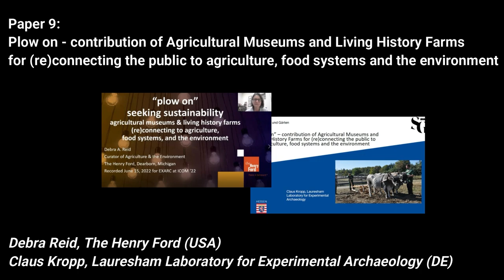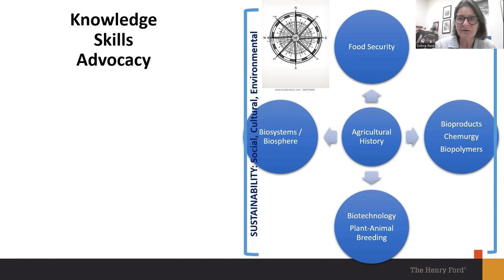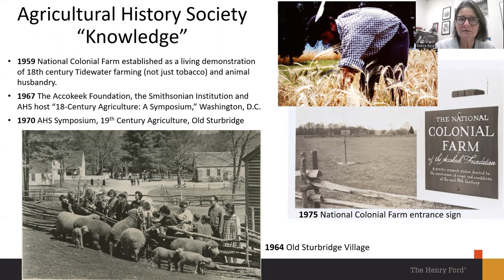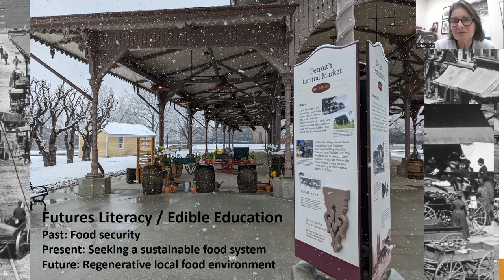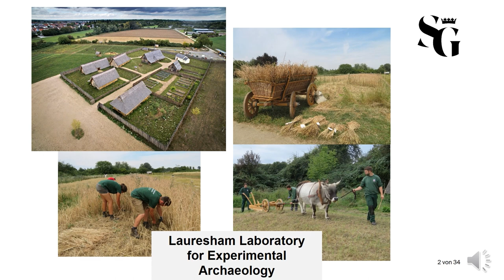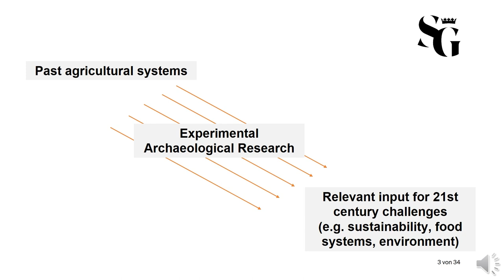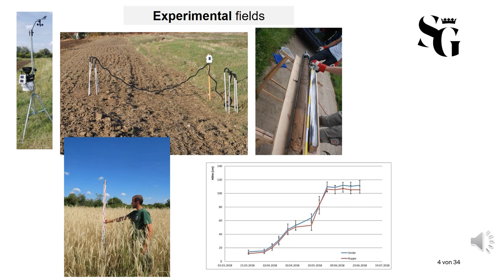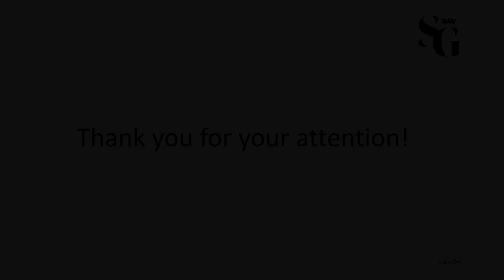'Plow on' - The Contribution of Agricultural Museums and Living History Farms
for (re)connecting the public to agriculture, food systems and the environment.

by Debra Reid 1 & Claus Kropp 2
1 Curator of Agriculture and the Environment at The Henry Ford (USA)
2 Manager of the Lauresham Open-Air Laboratory for Experimental Archaeology (Germany)

Agricultural Museums and Living History Farms worldwide play an important role in “reading” and interpreting material culture of the past and linking it to the environment as well as current challenges in agriculture and food systems. By (re)constructing past agricultural farm practices, they open windows to former circular and local economies, alternative concepts of energy-use (e.g. animal traction) as well as changing values of hard manual labour. The proposed digital paper therefore seeks to put attention to the widely underestimated potential of these museal sites, especially when it comes to engaging with the public in the course of events, workshops as well as other educational programs. The authors presentation will build on both applied research at an experimental site (Lauresham Open-Air Laboratory) as well as long accumulated experience in “living history farm” development in the United States. One of the case studies to be presented, for example, deals with the research of early medieval ridge and furrows. Research results generated in the Open-Air Laboratory Lauresham on the topic of risk minimization, diversification (both in the common land and regarding the field crops used) as well as on minimally invasive soil cultivation can thus be understood by visitors as relevant strategies of sustainable agriculture in the 21st century. This and other examples will demonstrate that in the context of archaeological open-air museums as well as Living History Farms the slogan "learning from the past for a more sustainable future" can actually be put into practice. Furthermore, keeping up with public enthusiasm for regenerative work including global climate action is another aspect the authors will address.